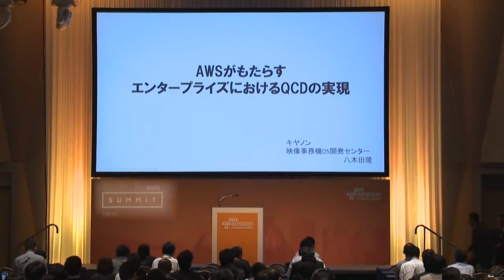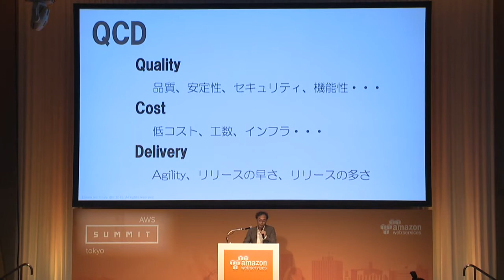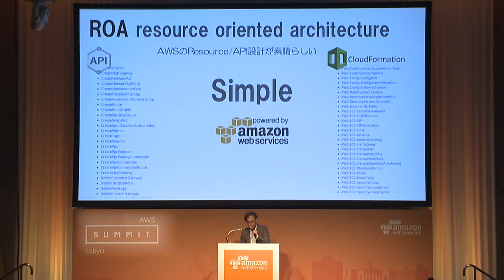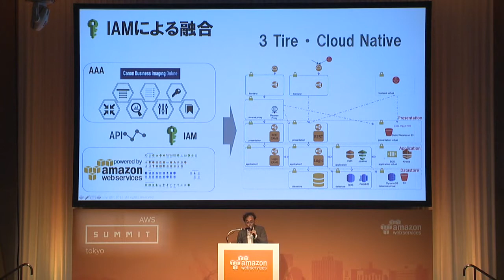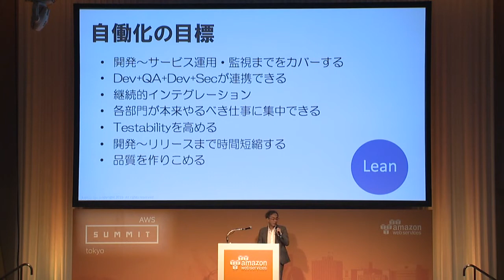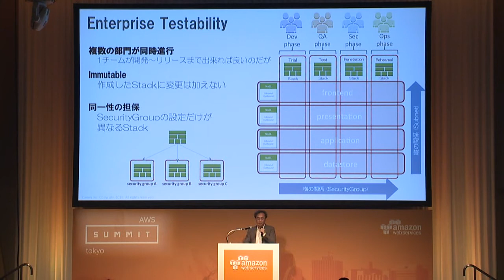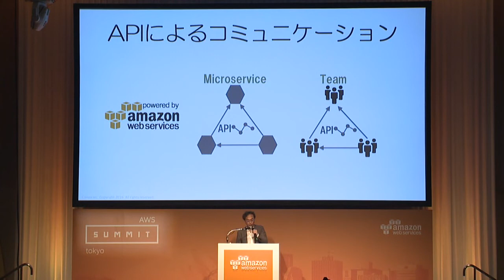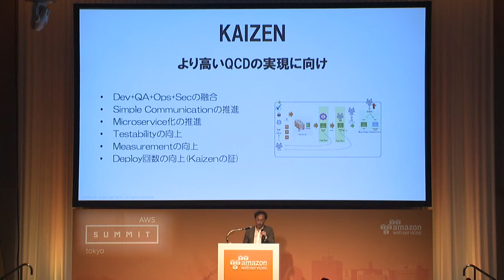AWS がもたらす、エンタープライズにおける QCD の実現 | AWS Summit Tokyo 2016 Enterprise Day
八木田 隆（キヤノン株式会社 映像事務機事業本部 映像事務機DS開発センター 主席研究員）